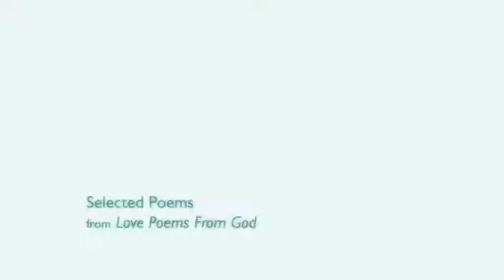Poetry Month at DIESEL, A Bookstore - Selected Poems from "Love Poems From God"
Selected Poems from "Love Poems From God", read by Alison Reid April is National Poetry Month. Come Celebrate with us at DIESEL, A Bookstore